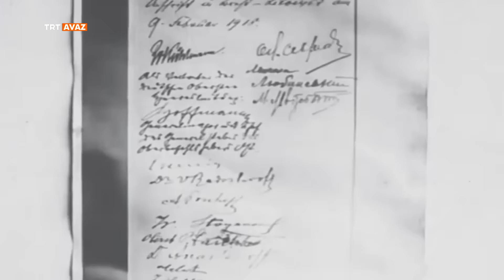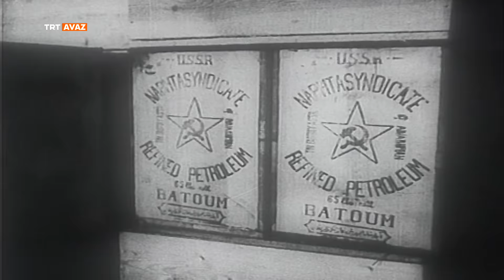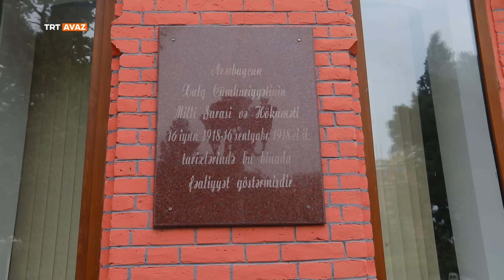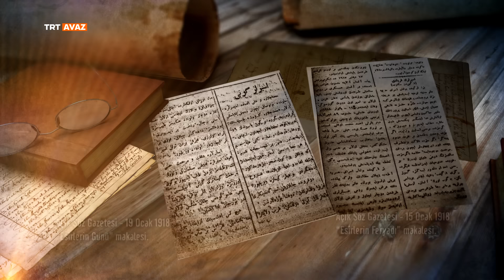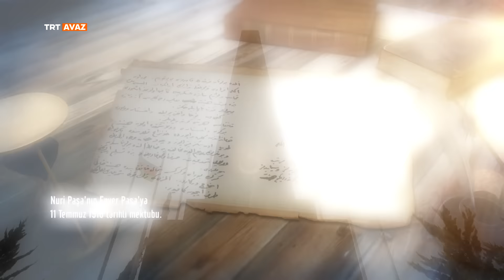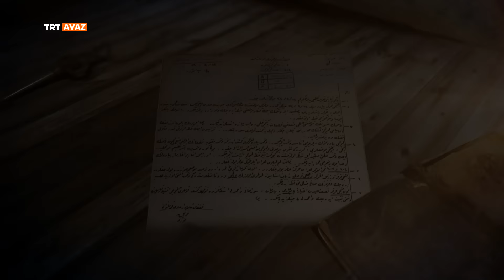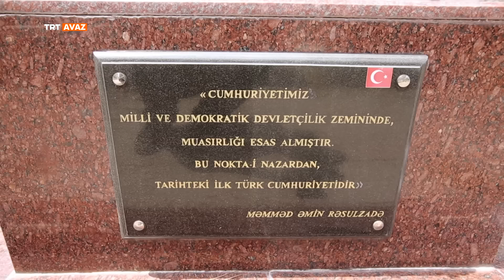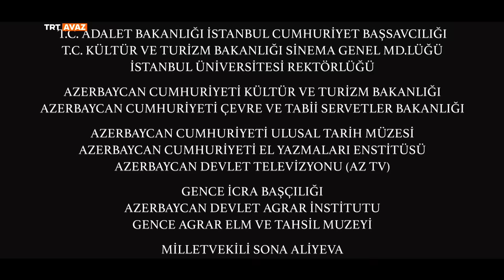“Laleler: Kafkas İslam Ordusu” Belgeseli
Kardeşin kardeşe uzattığı yardım eli, Kafkas İslam Ordusu… Nuri Paşa komutasındaki Türk askerlerine adanan ve dillere pelesenk olan bir şarkı… Laleler ve gururlu hikâyesi “Laleler: Kafkas İslam Ordusu” belgeseliyle TRT AVAZ’da.